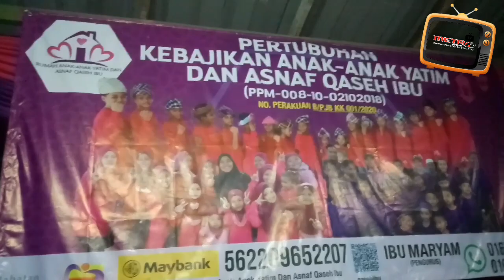vLog | Aktiviti Amal MetroCrew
Aktiviti amal sebegini MetroCrew lakukan setiap tahun adalah untuk menerapkan nilai kasih sayang kepada setiap ahli kepada insan² yang memerlukan..

Pada tahun ni bertarikh 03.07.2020 sekali lagi MetroCrew telah berjaya mengumpulkan sebanyak 15buah kenderaan ahli MetroCrew untuk aktiviti amal Dan sebanyak 132kg durian hasil sumbangan daripada ahli MetroCrew untuk dikongsi bersama
"Rumah Anak Yatim & Asnaf Qaseh Ibu"..

Rumah Anak Yatim ini adalah salah satu anak angkat kepada MetroCrew yang mempunyai jumlah penghuni seramai 60orang termasuk bayi 3bulan.Ditubuhkan pada 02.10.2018 terletak di Lembah Jaya Ampang...
Jika Ada yg ingin menghulurkan bantuan boleh la disalurkan ke maklumat dibawah :-

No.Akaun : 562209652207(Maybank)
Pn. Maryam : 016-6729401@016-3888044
Lokasi : Lot 482,Jalan Sri Kemuning Lembah Jaya Selatan 68000 Ampang Selangor